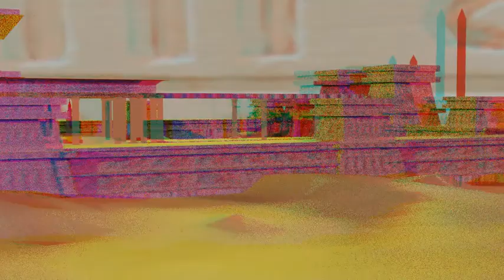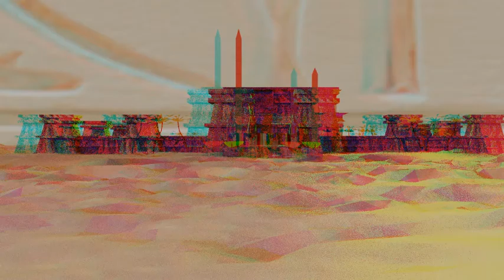Ancient Egyptian Environment